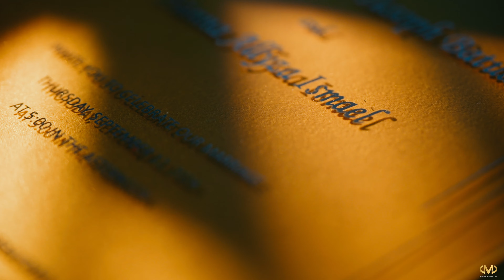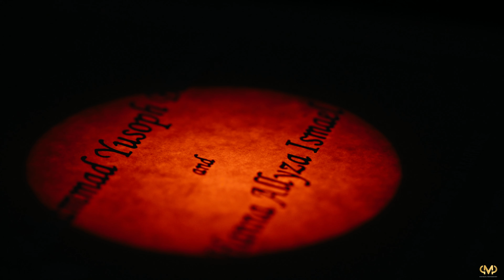Yusoph & Allysa | Same Day Edit Film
P/V: Pikitmata Photography
Preparation: Summit Hotel
Venue: Gloria Maris Restaurant Greenhills